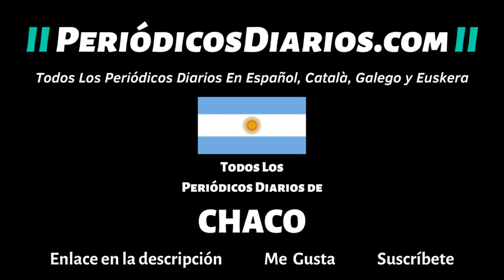▷ TODOS Los Periódicos Diarios del CHACO Hoy - Diarios Chaqueños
Periódicos Diarios de Resistencia,
Periódicos Diarios de Sáenz Peña,
Periódicos Diarios de Villa Ángela,
Periódicos Diarios de Barranqueras,

Listas de Reproducción del Canal @PeriodicosDiarios